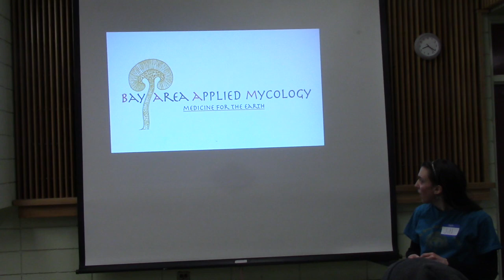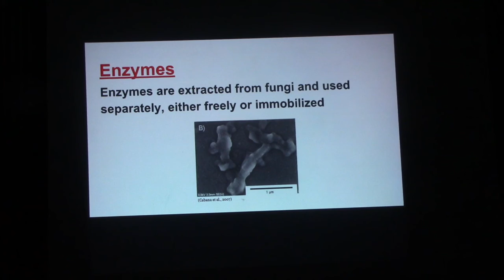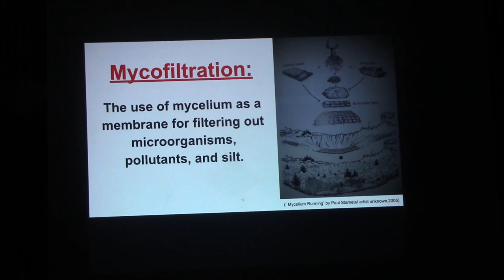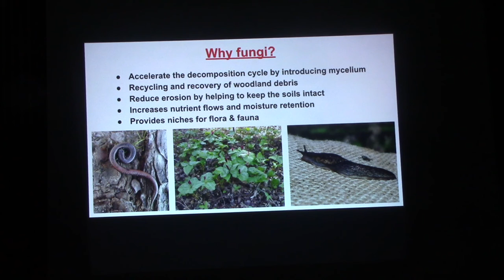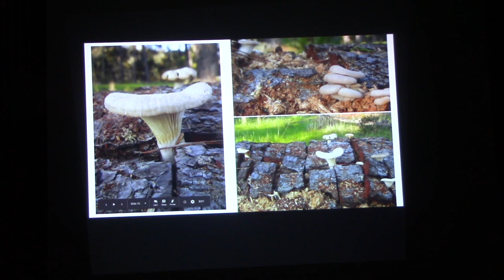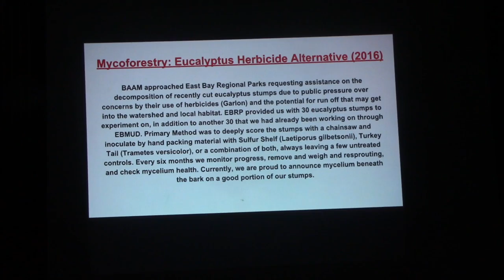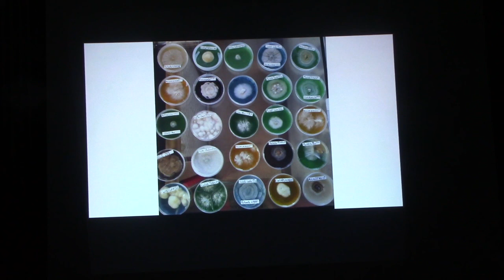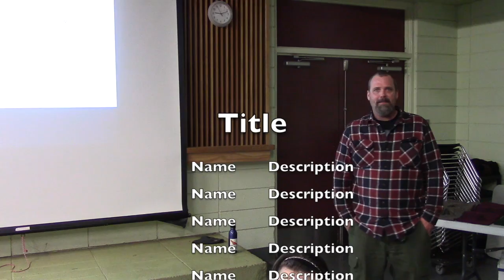MSSF General Meeting (March 2018)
BAAM: Medicine for the Earth by Sean Parnell & Jill Easterday